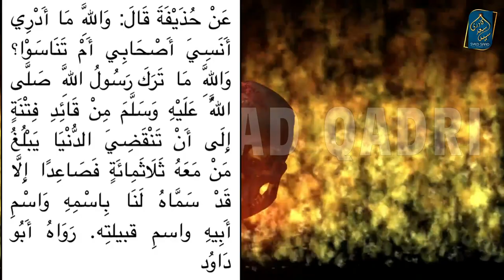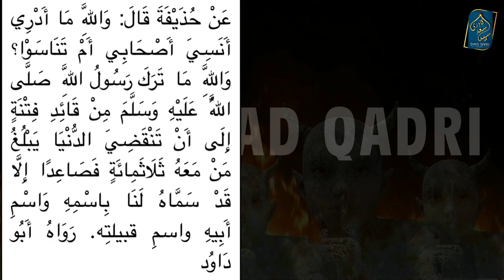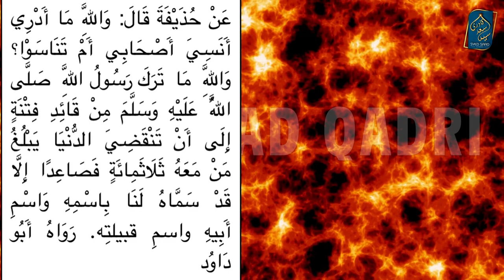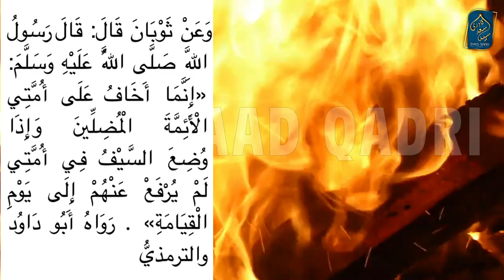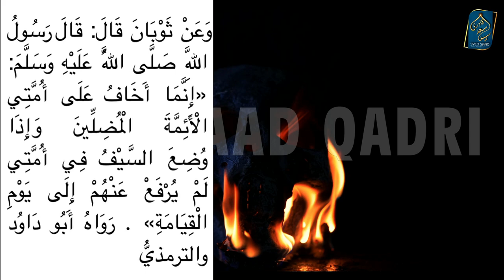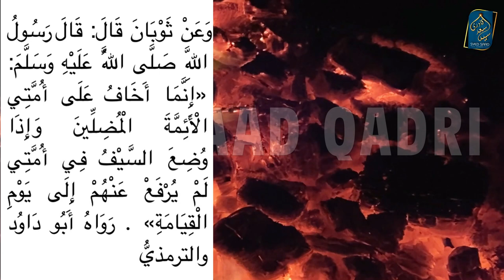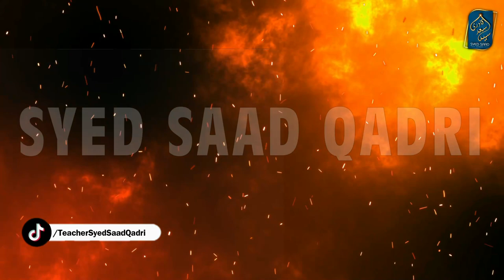Qayamat se pehle 300 Fitna Phelane Wale Leaders ke Naam | Syed Saad Qadri